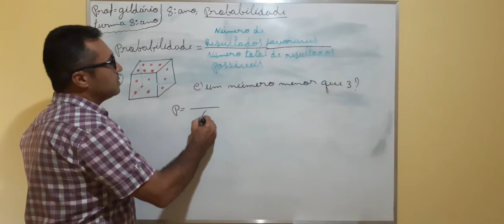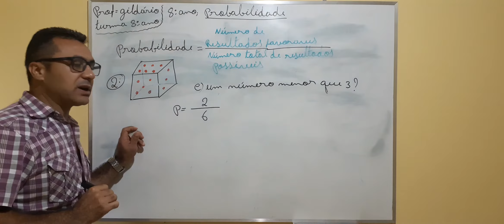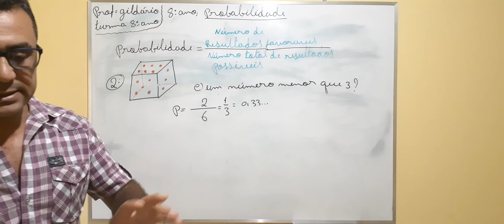8°ano aula 04